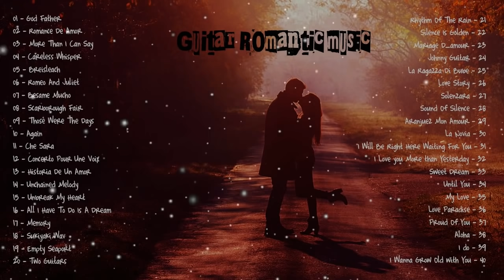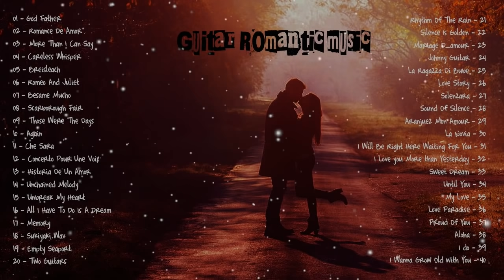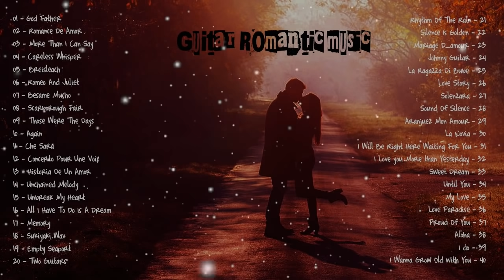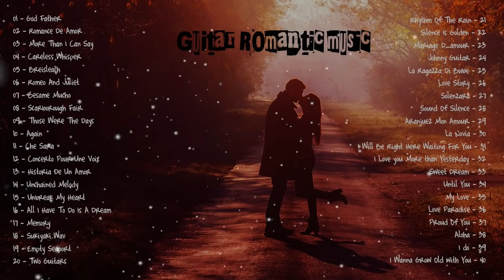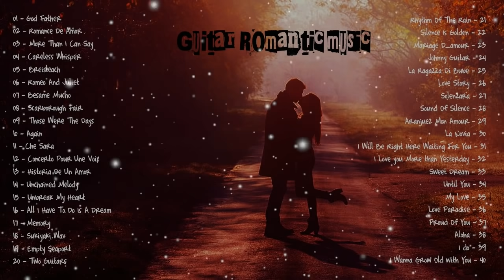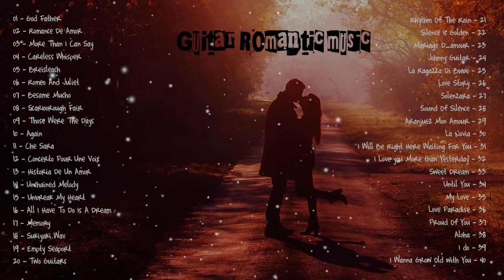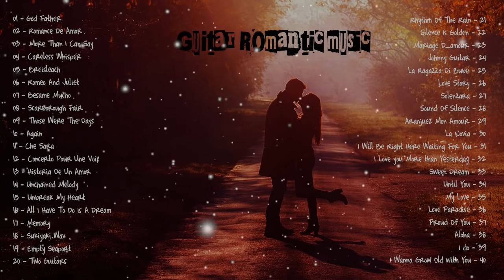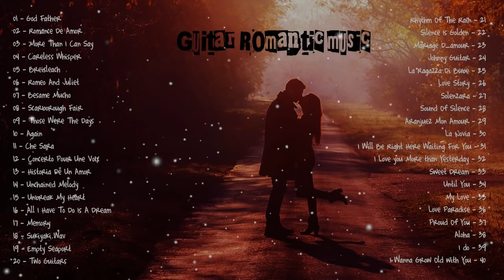40 BEST GUITAR SONGS OF All TIME - Soft Romantic English Lyrics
40 BEST GUITAR SONGS OF All TIME - Soft Romantic English Lyrics